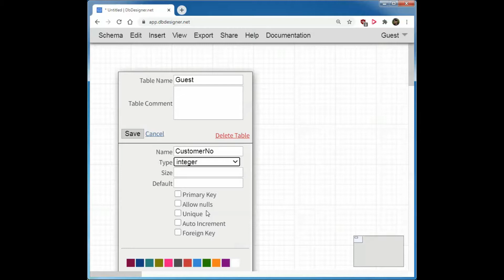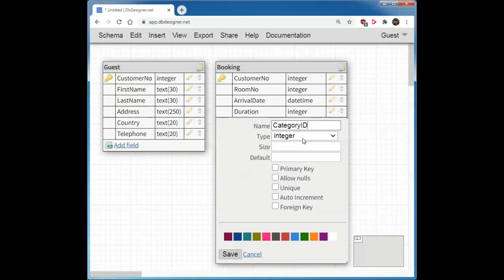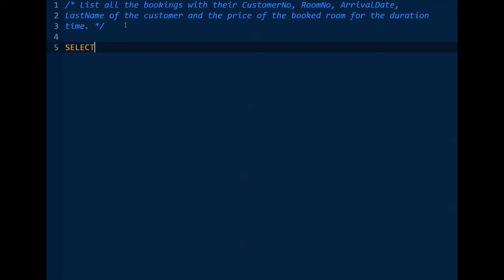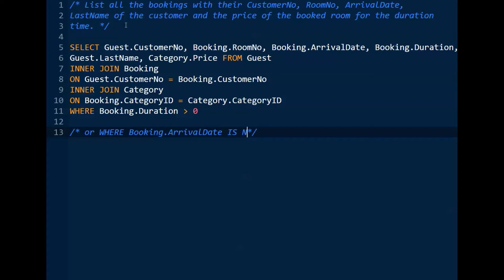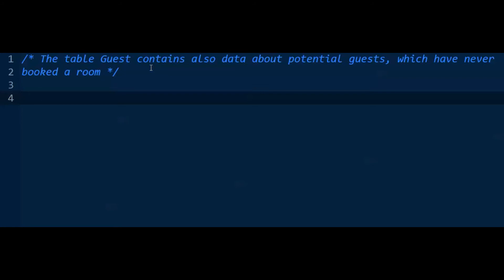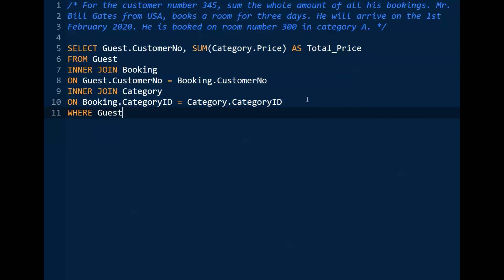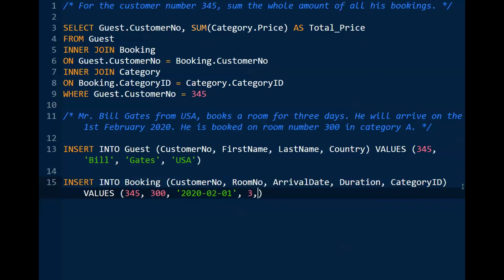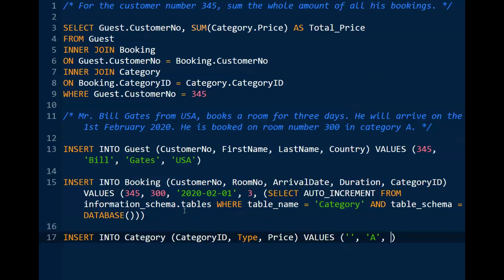Lab #01 (SQL Review)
SGHG 4653 (Advance Database)